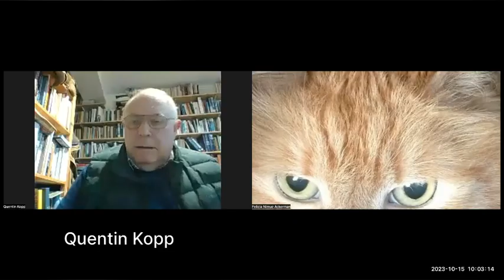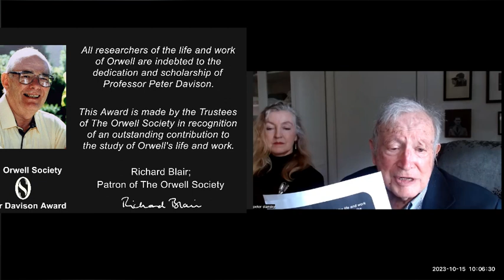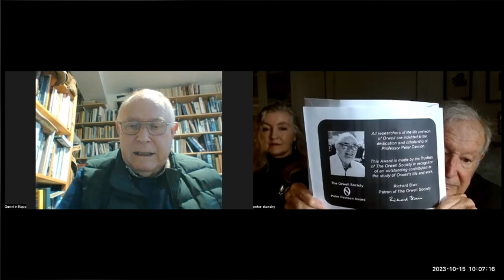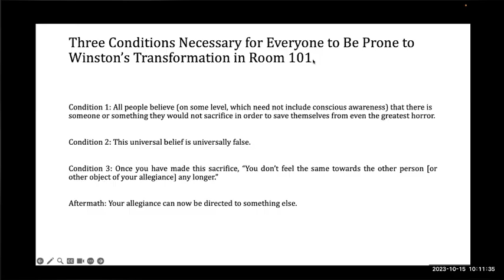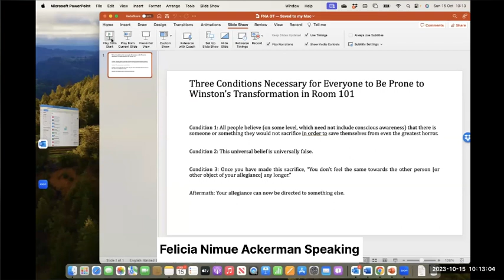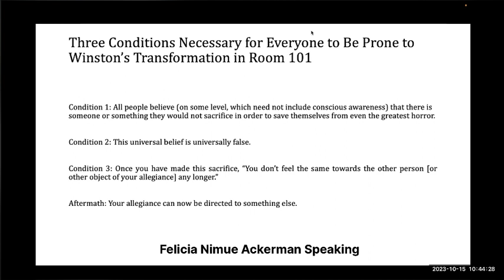Teaching The Twentieth Century's Most Underrated Novel - A George Talk by Felicia Nimue Ackerman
Felicia Nimue Ackerman describes her experiences of teaching 1984 and aanalyses some fascinating areas not frequently discussed in relation to Orwell and his work.

Also featuring presentation of the inaugural Orwell Society Peter Davidson Award to Prof Peter Stansky.

Recorded 15th October 2023 from 18.00 UK Time